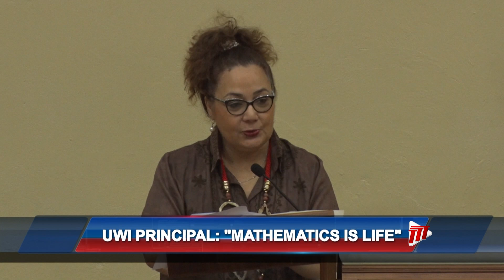UWI Math Fair Opens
"No society can progress without having a handle on mathematics," and "mathematics is life."

Those were just two of the quotes that students of the University of the West Indies (UWI) 2024 Math Fair became acquainted with as they listened to the various speakers during the Opening Ceremony on Thursday.

More in a story compiled by Vivian Bowen.